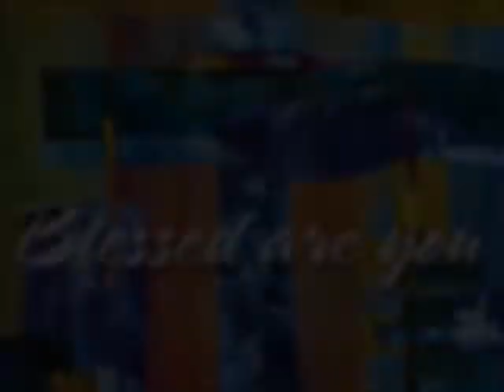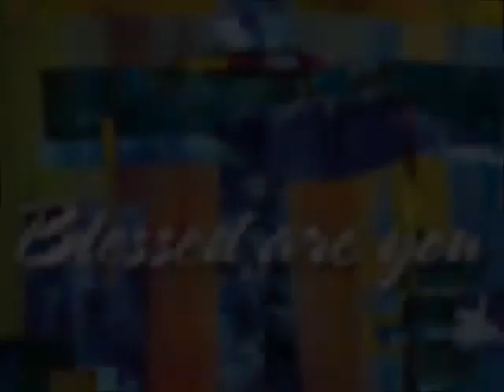GSLC SERMON 110616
Pastor Dave Sonnenberg reminds us that the Christian calling is to flip the world upside down, to bring light into darkness, to bring hope to places where hope has faded, and to help people remember who they are: baptized children of God.

The message for this All Saints Sunday is based on the reading from Ephesians 1:11-23 and the Gospel of Luke 6:20-31.

Recorded Sunday, November 6, 2016 at 9:00am Traditional Worship at Good Shepherd Lutheran Church, Gaithersburg, MD.